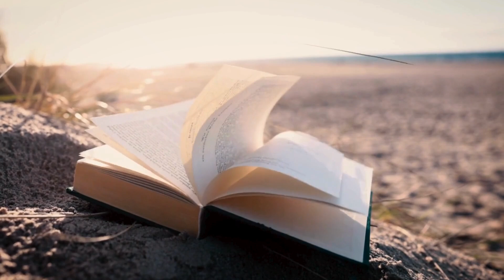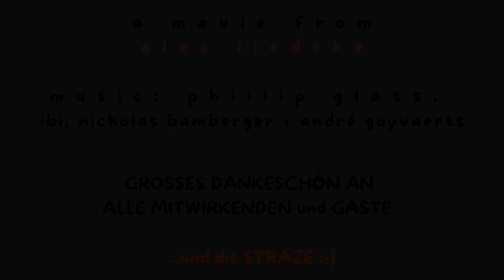RE - bloom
a poetic movie experience